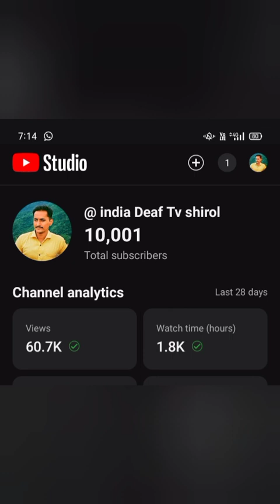Subscribers ..10000..♥️🔗♥️deafcommunity indiadeaf..4-6-2023.. Youtube..